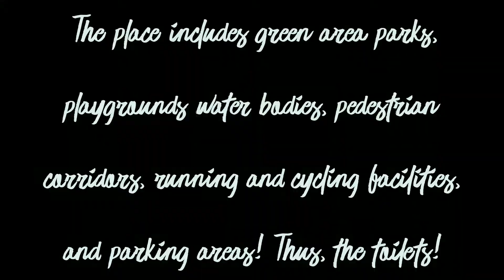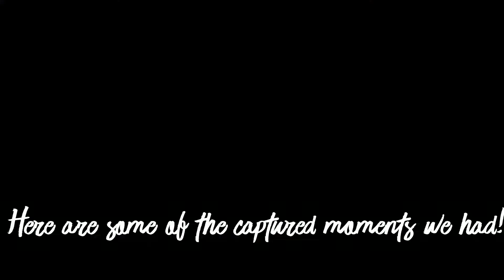Al Bayt Stadium Park Al Khor City, Qatar